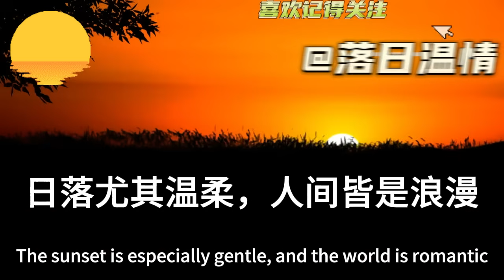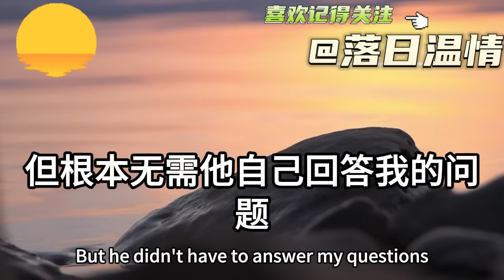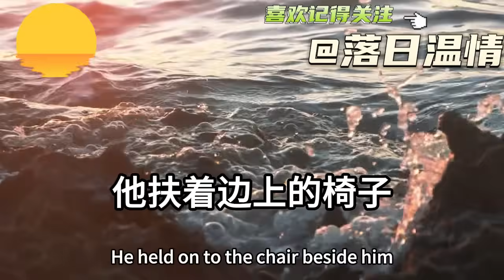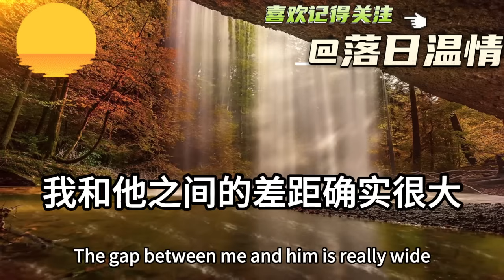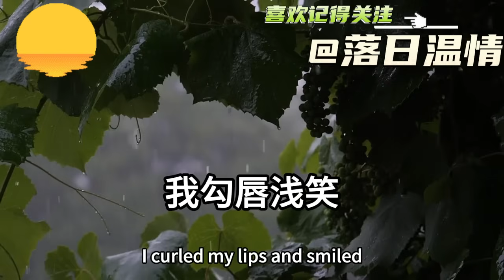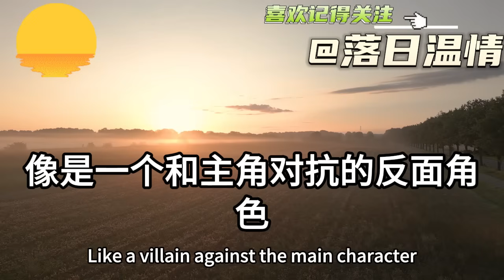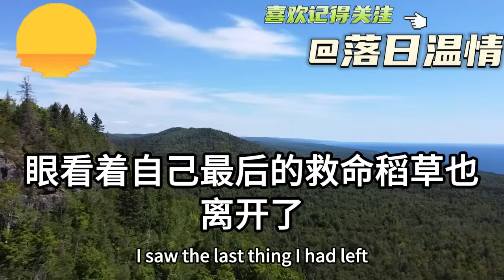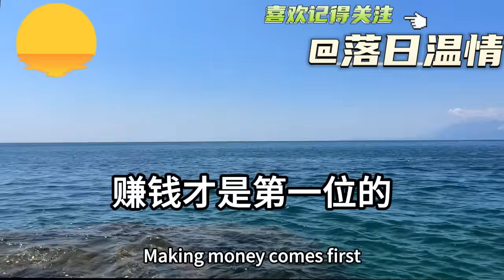高中女神发来结婚请帖！我到门口却听到新娘嘲笑我：「赌一百块穷舔狗不敢来！」不料我一通电话！新郎到场后直接取消婚礼！我身份曝光后同学全傻眼了！落日溫情